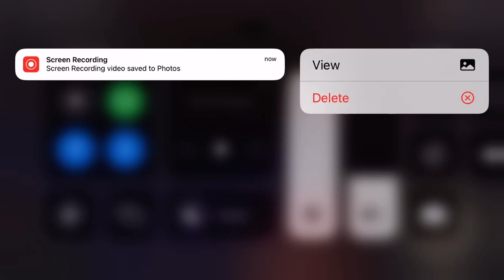RUSH CAME AT DOOR 3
At least I caught it on camera and I am playing with my friends